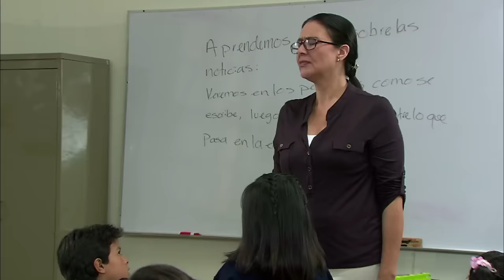Víctimas | La rosa de Guadalupe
A Irasema le gusta subir fotos muy coquetas a sus redes sociales y que los chavos se derritan por ella, pero no se imagina que un narcotraficante se ha obsesionado con ella.